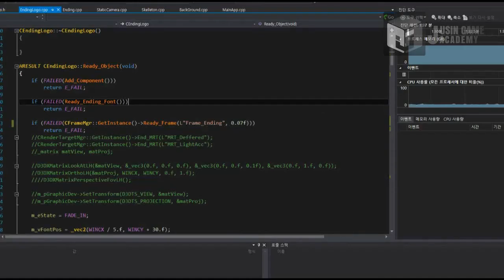[다크소울 모작]쥬신게임아카데미 게임개발학원 게임프로그래밍 8개월차 Direct3D 개인 작품 시연회_80기 최명수_클라이언트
쥬신게임아카데미 게임개발학원 게임프로그래밍 8개월차 Direct3D 개인 작품 시연회_80기 최명수_클라이언트